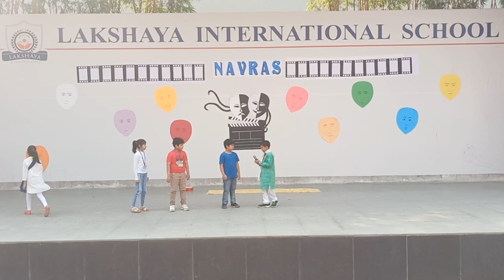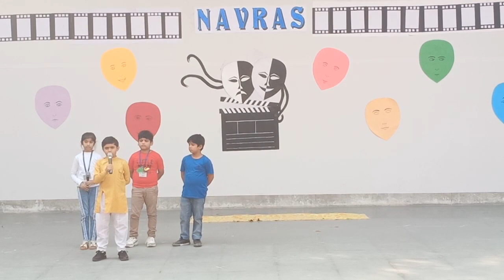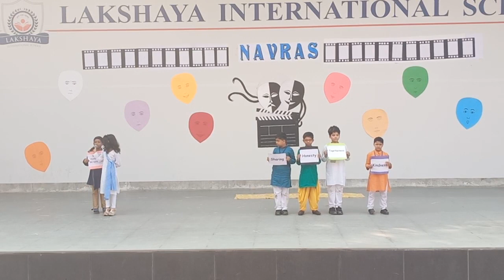Grade-3C NAVRAS - 2019-20